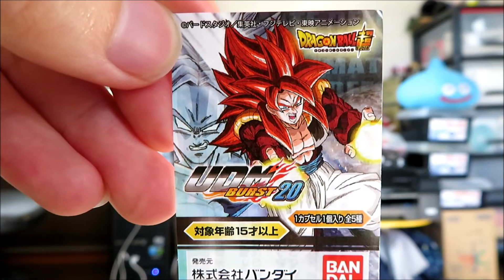ドラゴンボール UDM BURST 20 バースト Dragon Ball UDM japanese capsule toy 【ガチャ】 #3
tangelgachaのカプセルトイガチャブログ

破壊神シャンパ
Champa